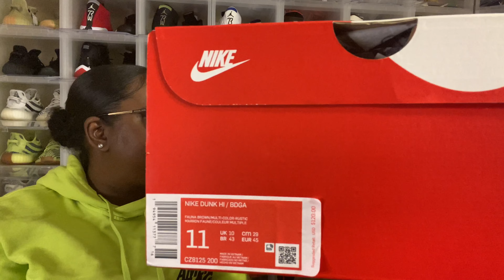Nike Bodega dunk high legend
Today we take a look at the Nike dunk collaboration with Bodega. This sneaker shares many details of a baseball glove which drew me in. The details and thought behind this sneaker are nothing short of amazing to me.